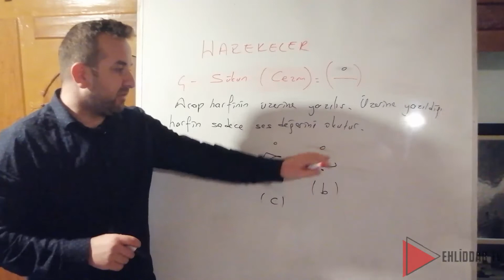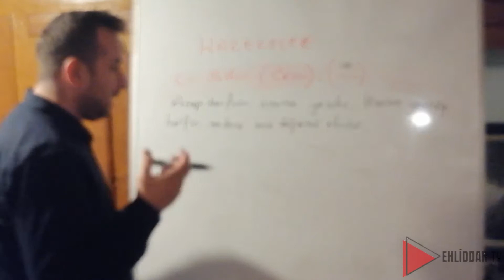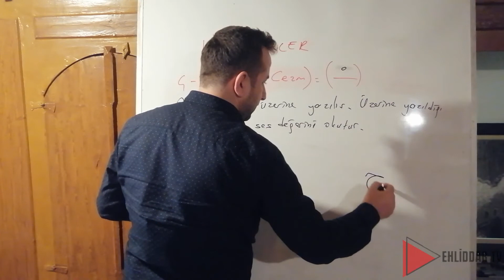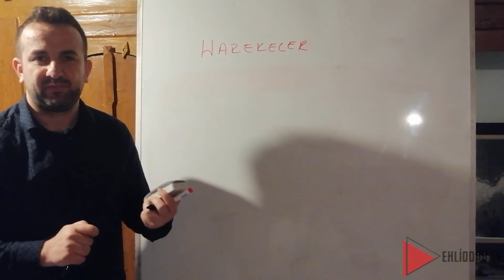Ehliddar TV Arapça Okuma/Yazma Dersleri: DERS-10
Arapça okuma yazma dersleri her Salı ve Cuma günleri  yeni dersler ,ile EhliddarTV'de. Online Arapça kursumuz  ile  sıfırdan başlayarak en üst seviye kadar Arapça okuma-yazma seviyesine ulaşabilirsiniz...